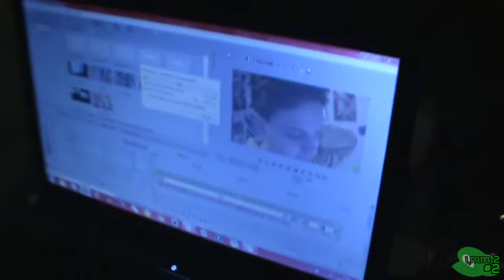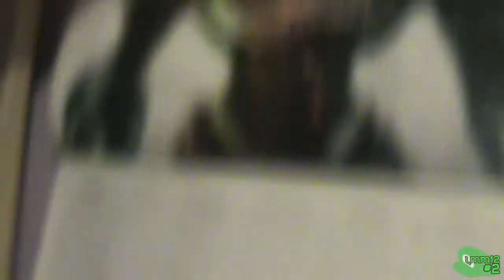Well That Was Fun (Day 97 - 29/09/12)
Today I go to see 'House at the End of the Street' with Claire and Kieran. It wasn't a 'bad' film, it just wasn't scary xD

- - Links - -
Like my Facebook page!